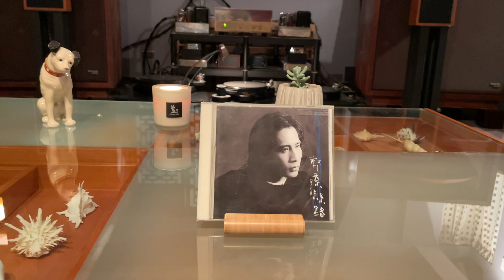夜夜夜夜 / ￼齊秦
CDP : Linn Karik
DAC : Linn Numerik
Preamplifier : Jadis JPS2
Power amplifier : Mclntoch MC60
Speaker : Rogers 3/5a 11 ohms

Tubes on JPS2

1953 Lorentz EL84
1954 Mullard EF86
1955 Mullard ecc82
1953 Philips ecc83
1955 Mullard ecc83
1956 Philips ecc83

Tubes on Mclntoch MC60

1957 Mullard 12ax7
1949 RCA black plate 12au7
1950S RCA black plate 12BH7
Telefunken smooth plate 12ax7
1958 Sylvania 5931/ 5U4GB
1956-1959 Tungsol 6550 black plate